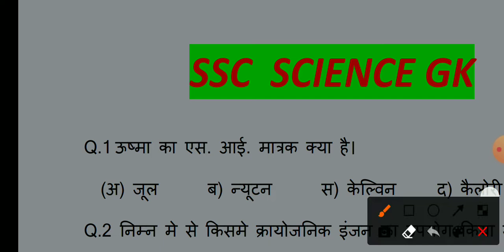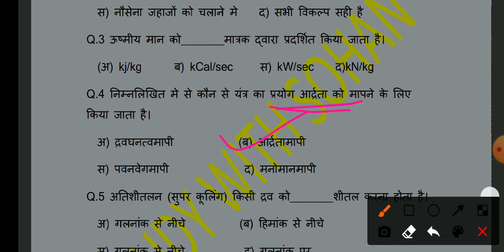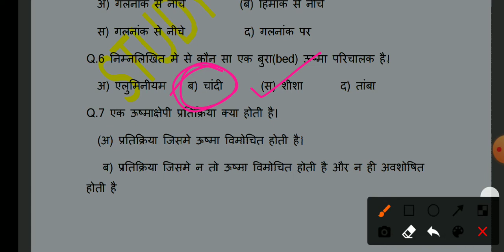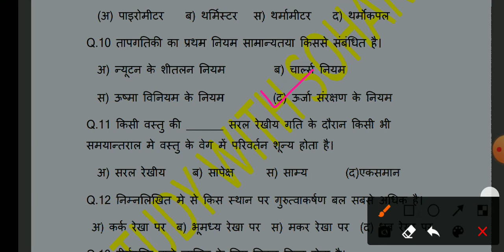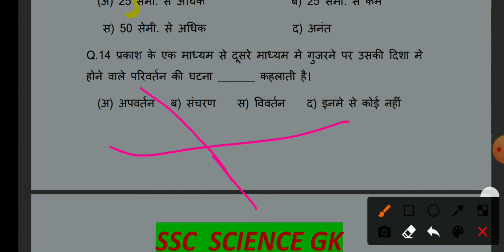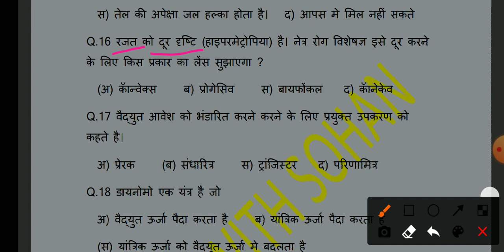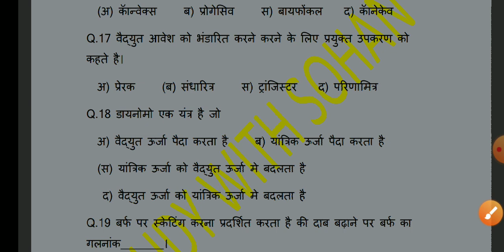Science GK | SSC SCIENCE GK | General Science | Science quiz | RRB | RAILWAY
Ssc gk
SSC GK in hindi
General science
General science in hindi
SSC science GK previous year question
Science GK previous year question paper
Ssc gd gs GK
Ssc chsl science GK
Ssc mts science GK
Ssc cgl science GK
Rrb ntpc science GK